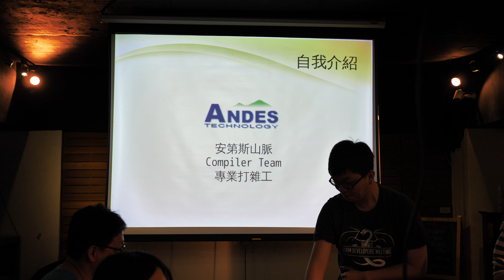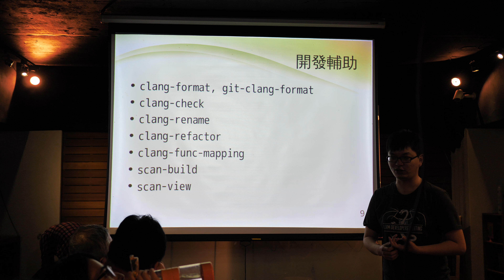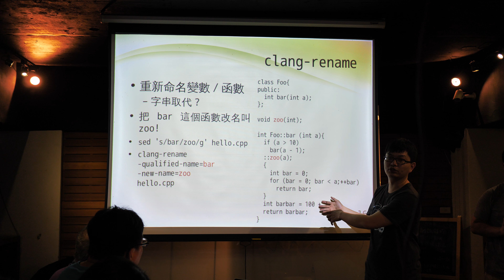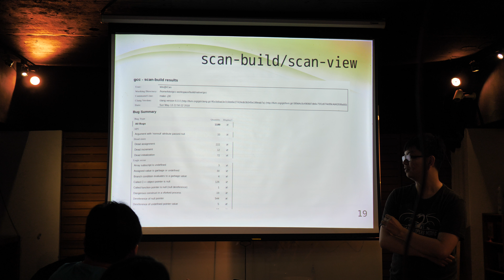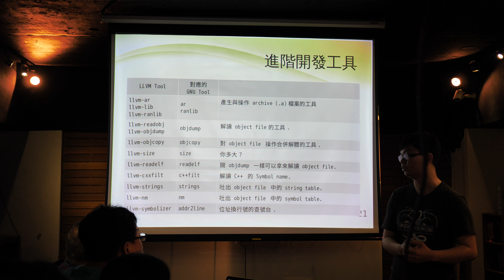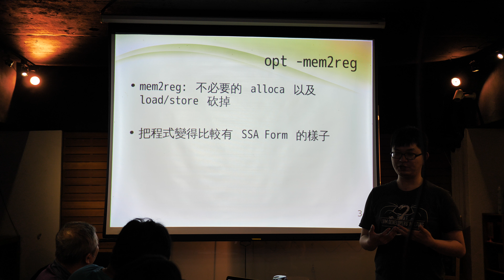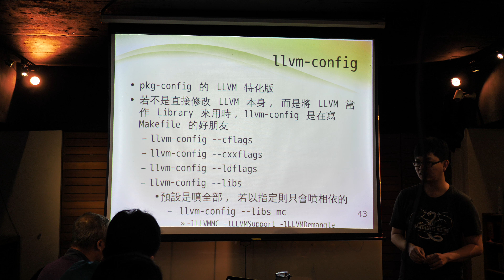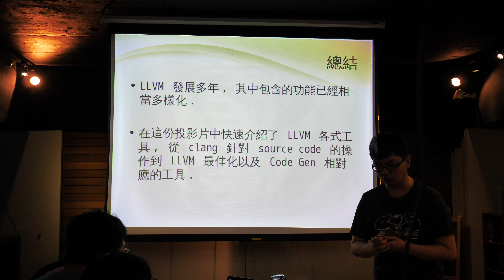新竹碼農 5/17 - LLVM part.2 - LLVM 工具使用 (Kito Cheng)